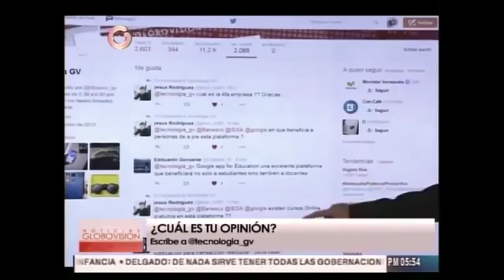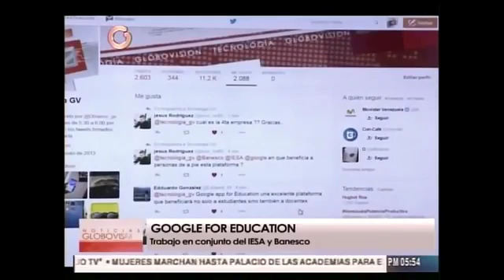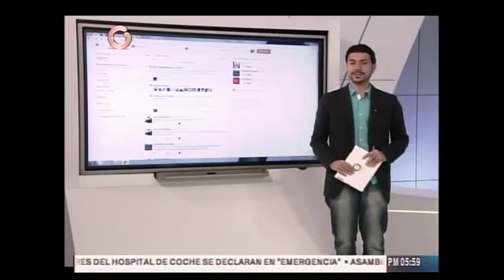Banesco y el IESA se unen para implementar Google for Education en Venezuela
Dos grandes clientes de eSource se unen para llevar la innovación de Google Apps al sistema educativo Venezolano.

Ivette Serrada vicepresidente de innovación y tecnología de Banesco y José Antonio Antich director de administración y servicios del IESA visitaron Noticias Globovisión Tecnología para conversar acerca de la implementación de Google for Education en Venezuela.